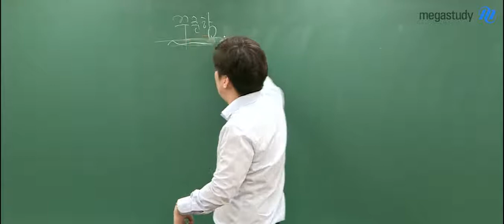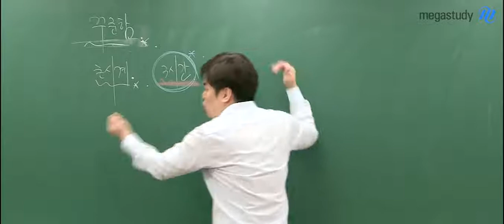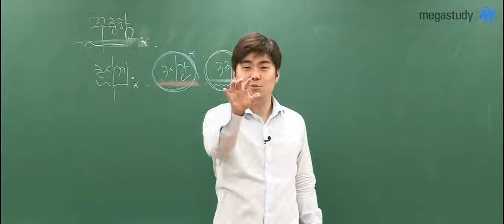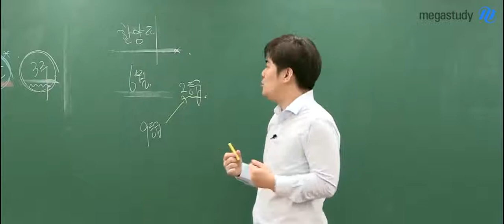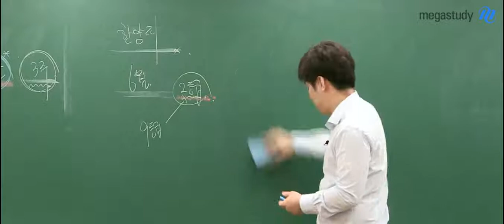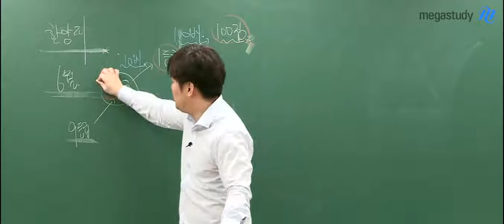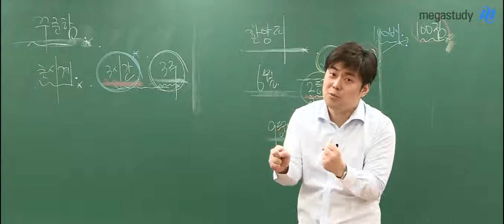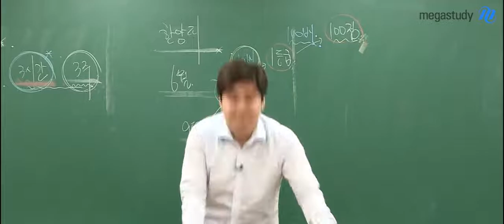[메가스터디] 수학 김성은쌤 - [슬럼프 극복] 다시 시작하는 힘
불꽃쌤이 알려주는 슬럼프 극복법!

새 학기의 의지가 흐지부지 해지고
N수생의 도전의지가 나약해지려고 하는 이때!!

슬럼프를 극복하는 방법을 불꽃쌤이 알려드립니다.

김성은 선생님이 궁금하다면?